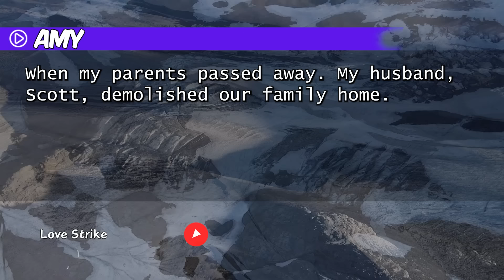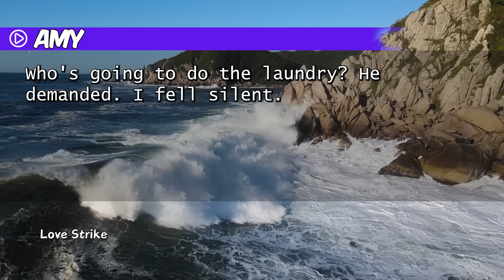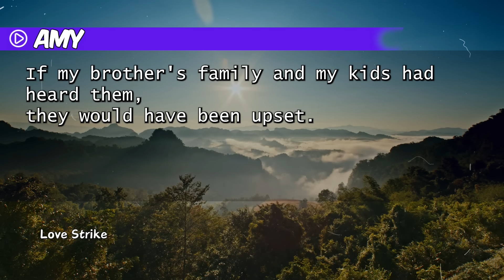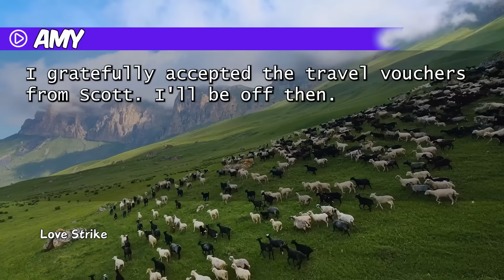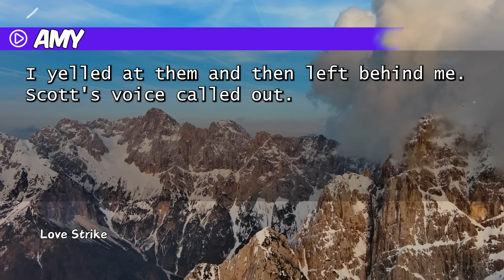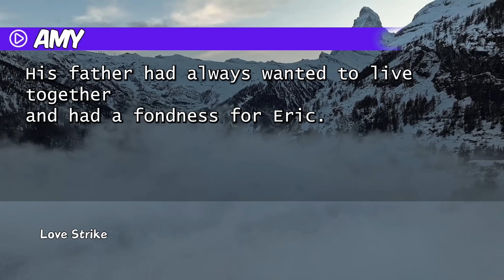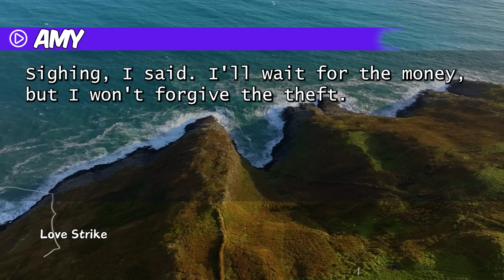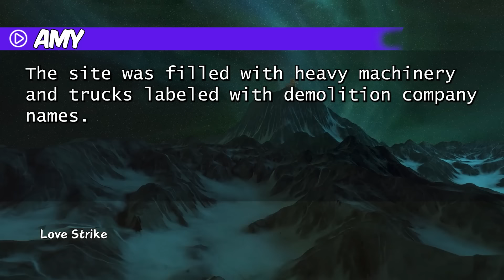My hubby called me saying, I destroyed your house." I burst out laughing because that house was...